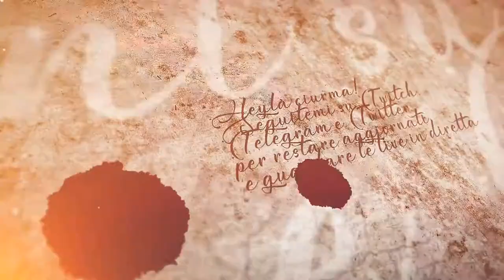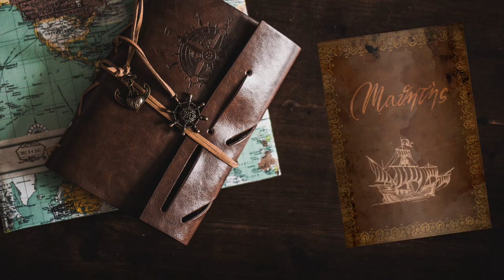Tutti moribondi - #18 Expeditions: Viking gameplay ita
Prima di andare nella palude è necessario rimettere tutti un po' in sesto, ma mi accorgo presto che non è così banale come sembra.